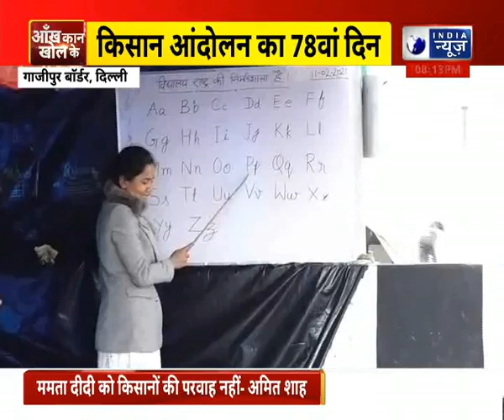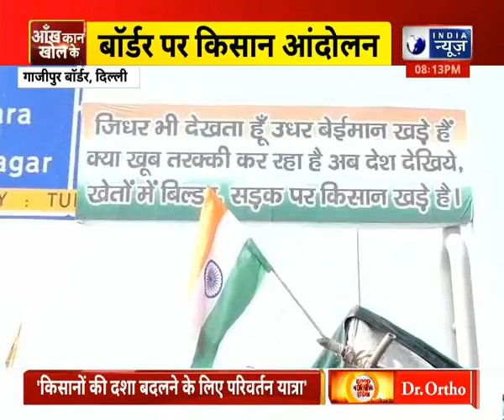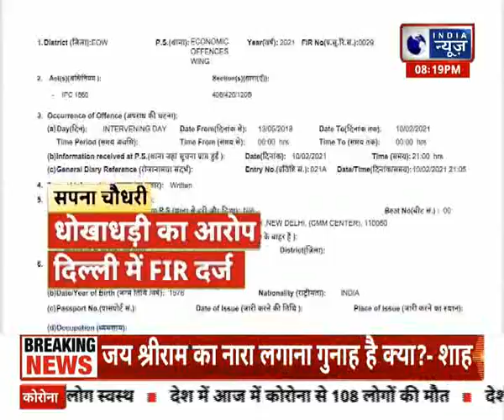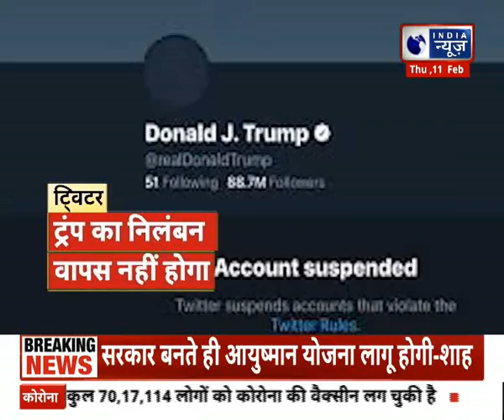संयुक्त किसान मोर्चा का ऐलान- 18 फरवरी को पूरे देश में 4 घंटे नहीं चलेंगी ट्रेनें Farmers Protest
संयुक्त किसान मोर्चा का ऐलान- 18 फरवरी को पूरे देश में 4 घंटे नहीं चलेंगी ट्रेनें Farmers Protest Rail Roko Abhiyan